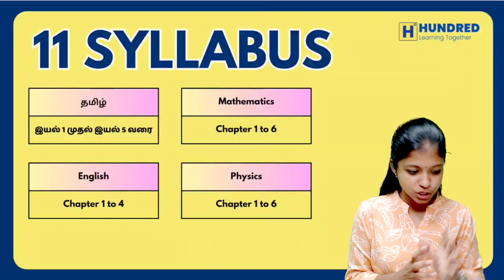11th Quarterly Exam 2024 All Subjects Study Plan Time table Portions How to Score 600/600